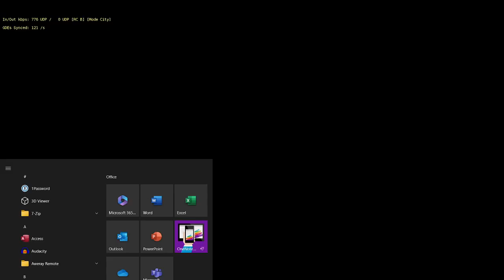Company's 1st War.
New World
Marauders Sacred Souls
Octan Server
1st Company War on 3/4/2024
Terrible terrible terrible

we were told no one was going to show